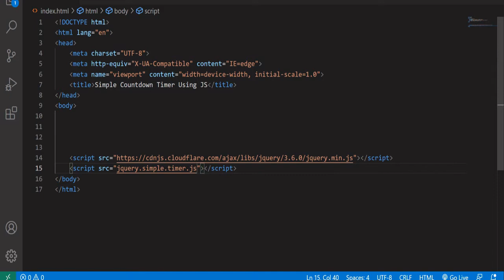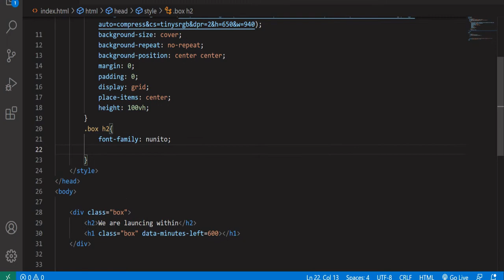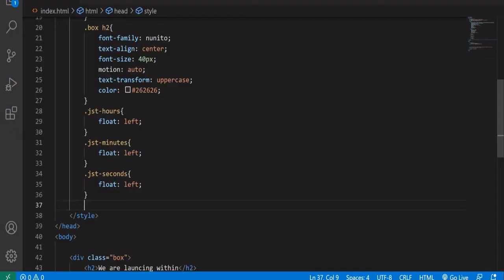Simple Countdown Timer Using JS | Jquery Plugins Tutorial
Image Credit :
Pexels